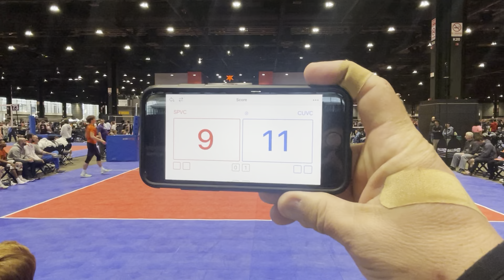CUVC 18s-1 vs SPVB B 18s Set# 2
Chicago Chi Town 2023